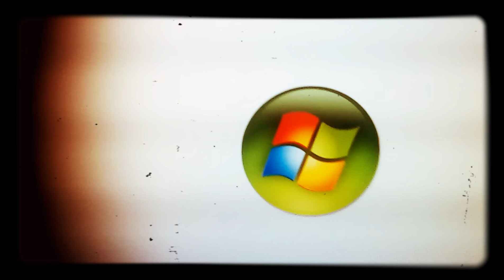Windows media center pre-launch 1998